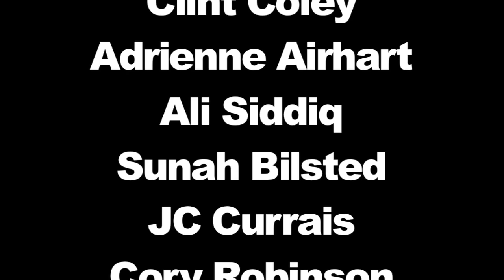QuickLaffs: S02 E04 (Full Episode HD)